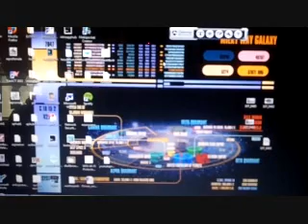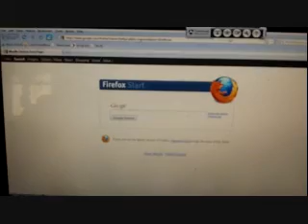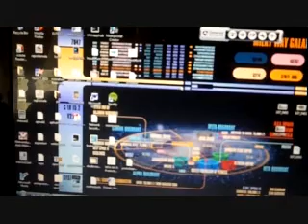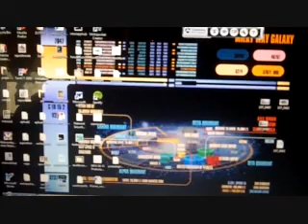Valentine's Day gift from the city: a ticket!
My first mini rant in the land of YouTube - woohoo!

In a nutshell: Earlier today the Sanitation Dept. gave almost every house on the block a ticket for having litter on the sidewalk. Regardless of how often we clean the front of the house, it's a high-traffic area where people just toss random trash (coffee cups, coffee lids, cigarette butts, cigarette packs, receipts, misc.) on the side walk just because they can. So now we're supposed to pay because people can't be bothered to clean up after themselves? What happened to personal accountability?
*sigh*

Anyways, how do you like the new snazzy intro background? Snazzy, eh? I made it myself. =)

Oh and by the way, Happy Valentine's Day.